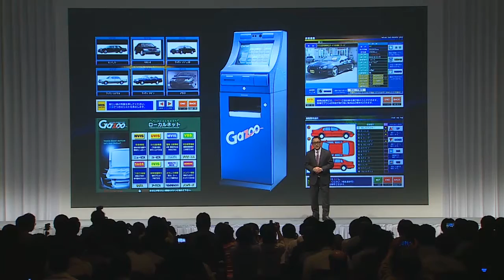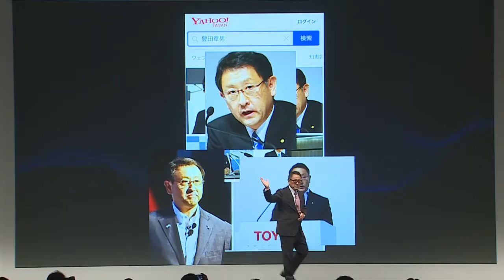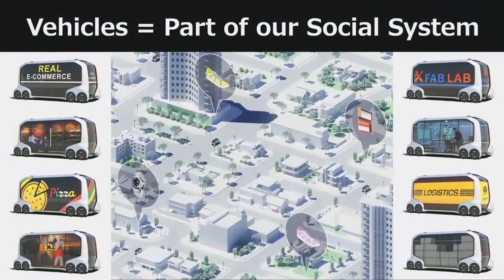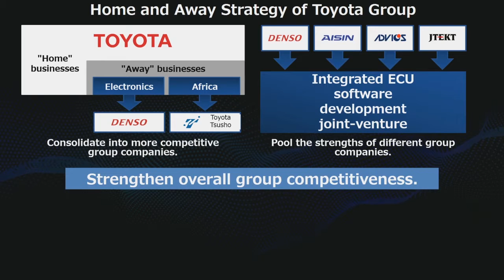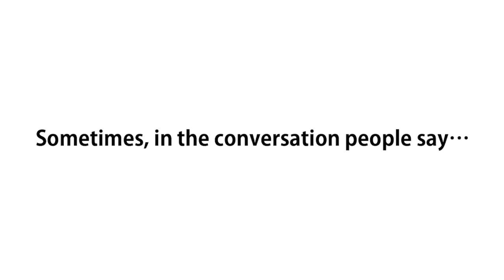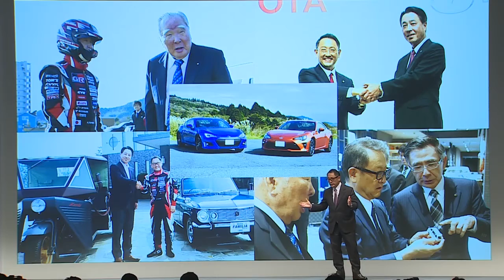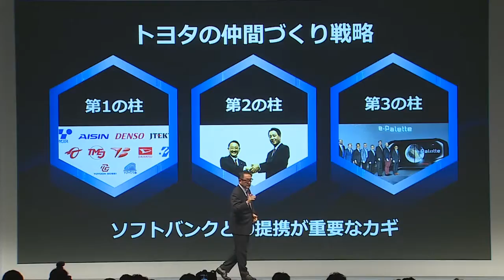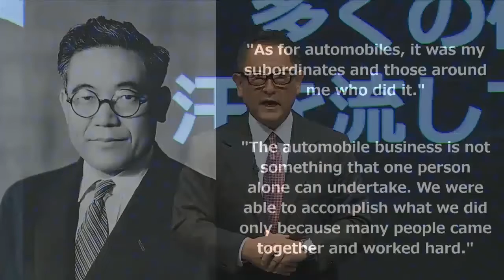[Joint Press Conference] Speech: Akio Toyoda, President, Toyota Motor Corporation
Toyota Motor Corporation and SoftBank Corp. held a joint press conference in Tokyo on October 4, 2018. Click below to view the video.